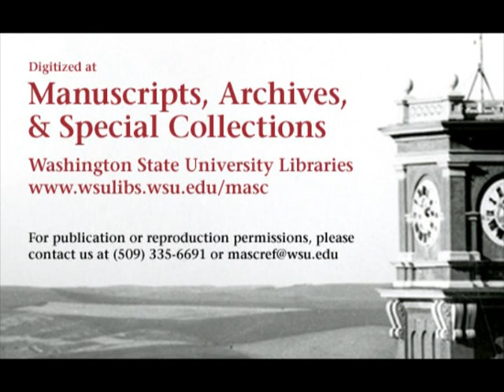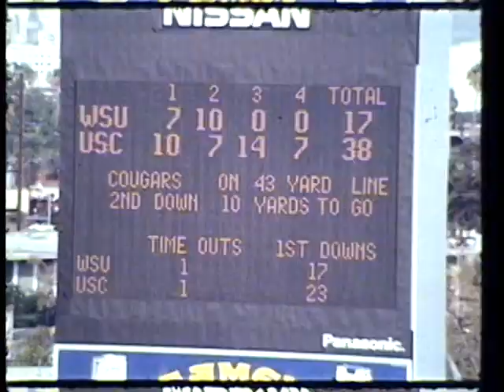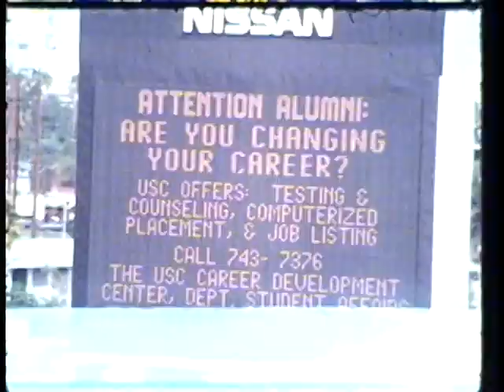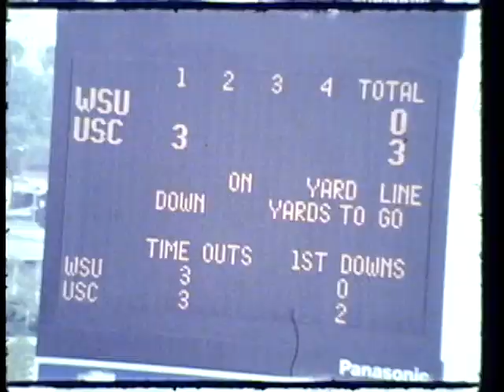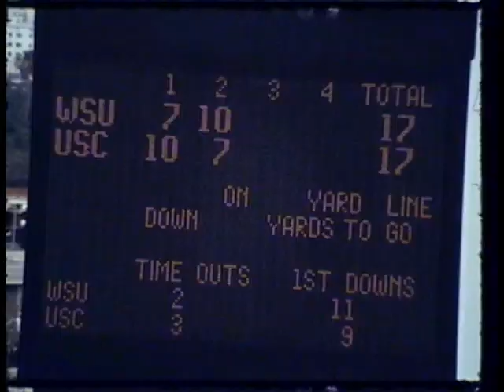Southern California vs. Washington State University, 1983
1983 Washington State University lost to the University of Southern California in this 30 minute silent color film. This video is made from 5 reels of 16mm film, 2 offensive, 2 defensive, and 1 kicking, starting with offensive plays followed by defensive plays @10:40, and kicking @25:06. The final score of the game was WSU 17 USC 38.